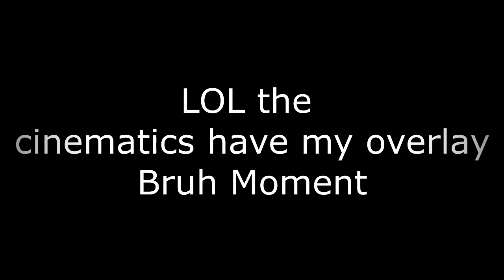Whip A Tesla | A Fortnite Montage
Socials 🐦
PC SPECS 🖥️
I5 6400
8 gb ddr4 ram
Gtx 1050 ti
1tb blue hard drive
My Settings⚙️
500 DPI
0.171 In game
1.00 ADS
1.00 scoped
Res: 1656x1080
Peripherals ⌨️
Mouse:Logitech G305: Click Here For Dat Mouse
Keyboard: Sades Karambit: (can't find a link)
Headphones: Sades budget ones: Click Here For Dat Headset